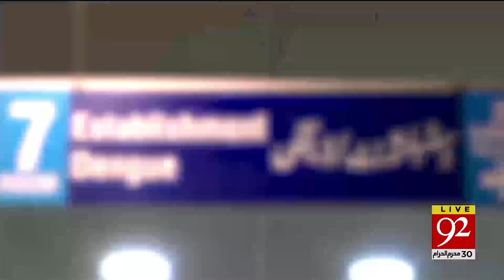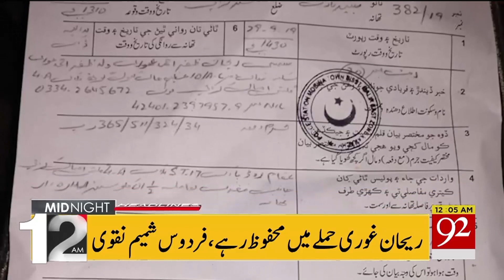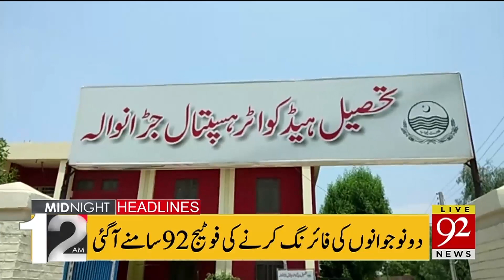Headlines | 12 AM | 30 September 2019 | TSP